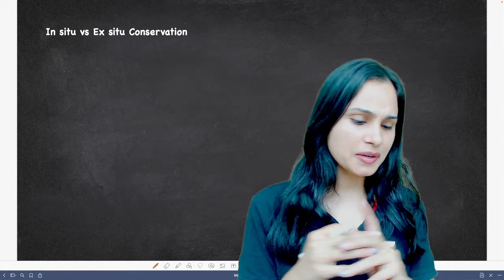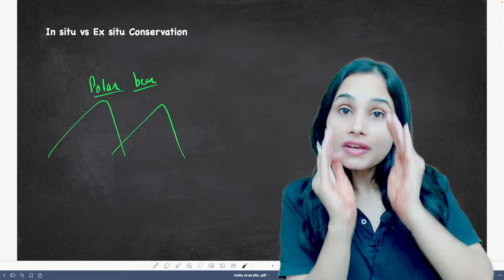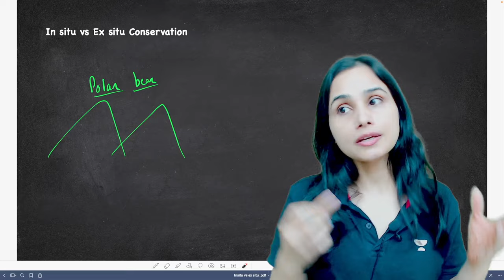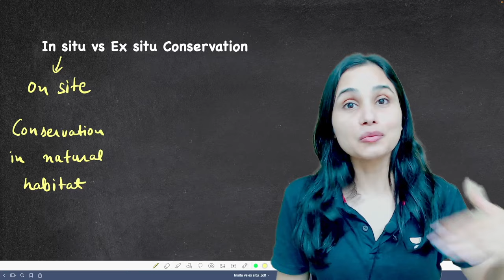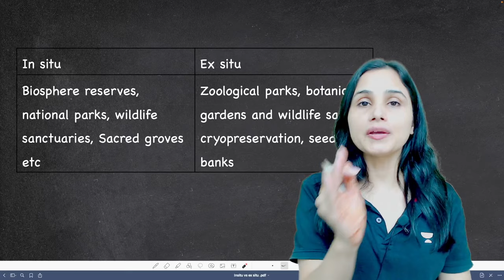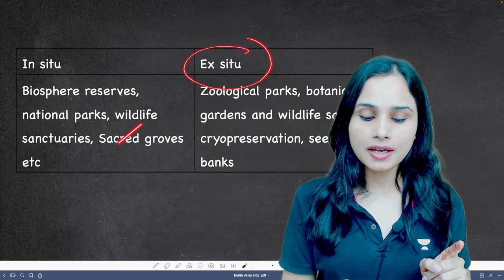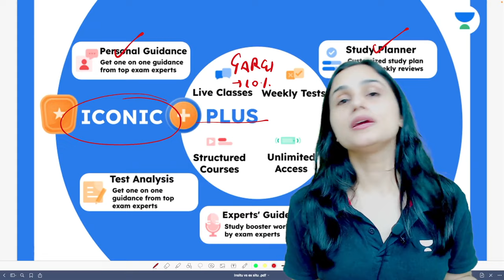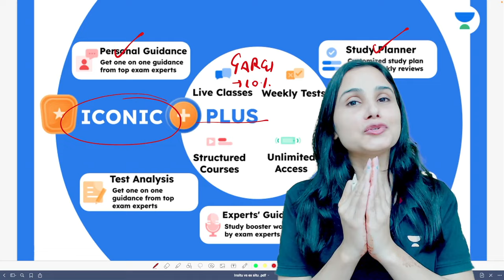In-situ Vs Ex-situ | कभी नहीं भूलेगा | NEET | Biology | Dr Gargi Singh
In this session, Educator Gargi Singh will be discussing about In-situ and Ex-situ conservation for NEET 2023. Watch this complete video to boost your NEET 2023 preparation.

You can enroll to Unacademy Subscription and get the following benefits:
1. Learn from your favourite teacher
2. Dedicated DOUBT sessions
3. One Subscription, Unlimited Access to Live Online Classes and Videos
4. Real-time interaction with best-in-class teachers
5. You can ask doubts in live online classes
6. Limited students in each Class
7. Download the videos & watch them offline